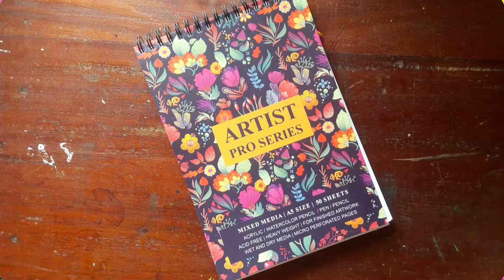Acrylic Painting | Simple Painting Idea | Aliya Parveen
Materials Used:

ACRYLIC PAINTS
•Black
•Ultramarine Blue
•light blue
•Sky Blue
•White

BRUSH SIZE
•Flate Brush Size - 75

Hey Guys, My Name is Aliya Parveen , hope you all enjoyed this Video